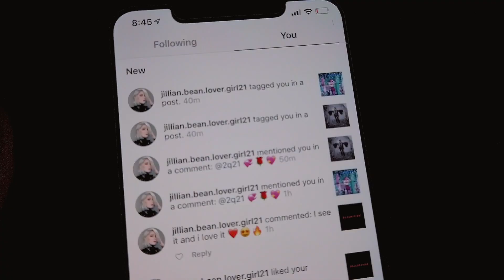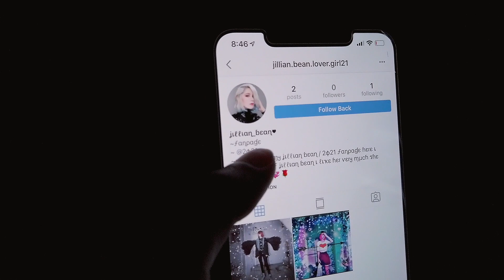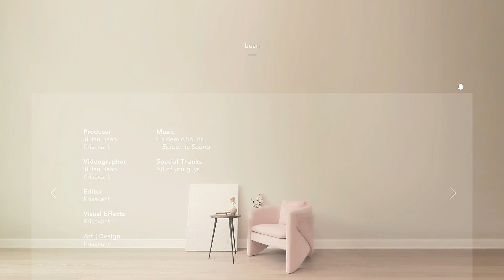To Our Subscribers: Thanks for the Past 2 Years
This was honestly a hard video to make...